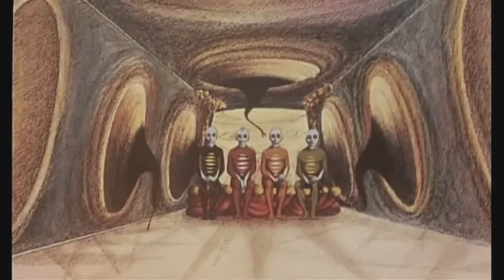Montauk Squawk Box